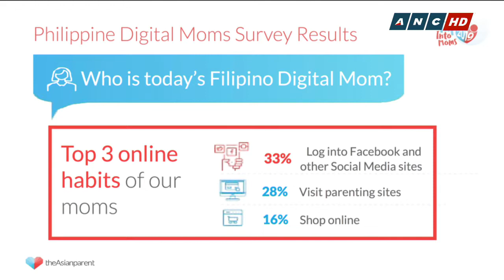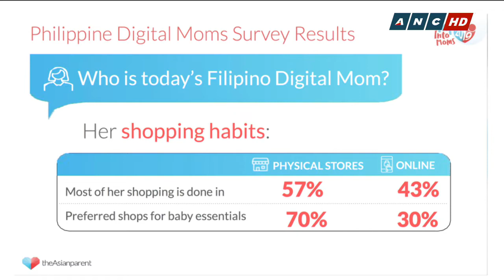The role of digital know-how to parenting | Early Edition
For today's moms and dads, technology has become their partners in parenting. Carla Perlas, regional head of content for AsianParent shares how parents' online behavior is changing the game for the future generation.